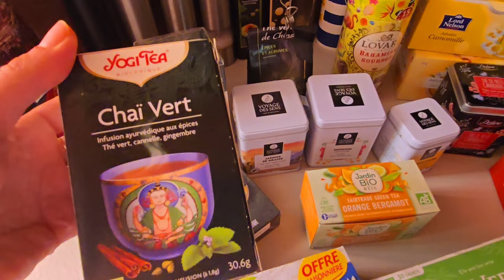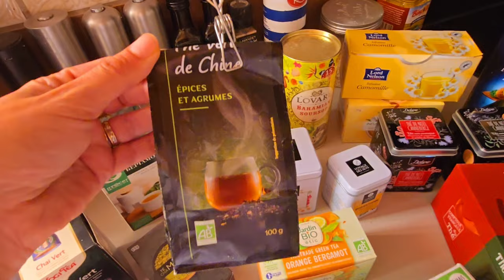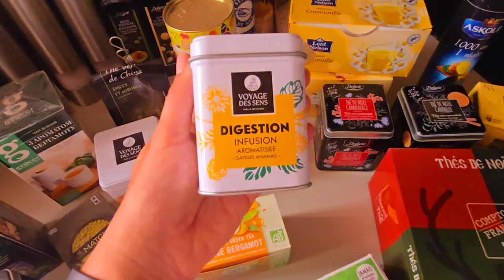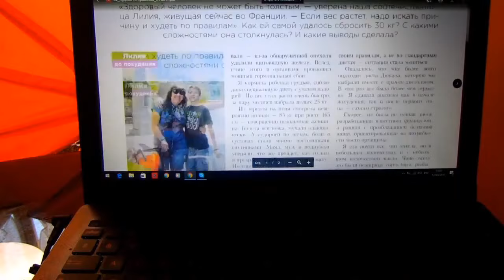На таком рационе я похудела на 30 кг ✅Делюсь меню и рецептами🥗 Интервальное Голодание ✅МОИ СУПЕР ЧАИ